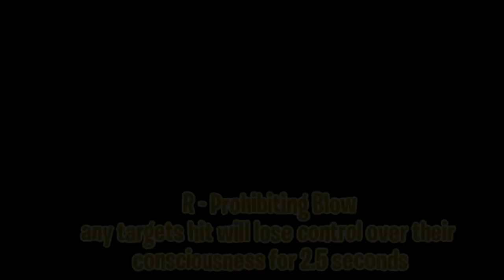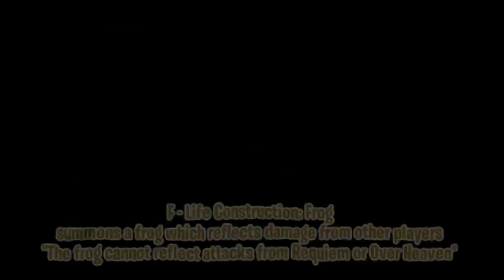GE/R Rework Showcase | A Bizarre Day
Fix'
Ah Yes

Music i used : Giorno OST